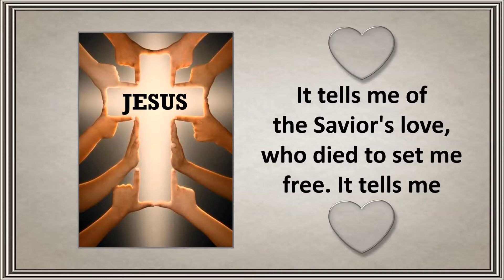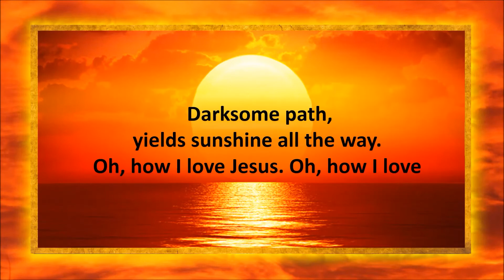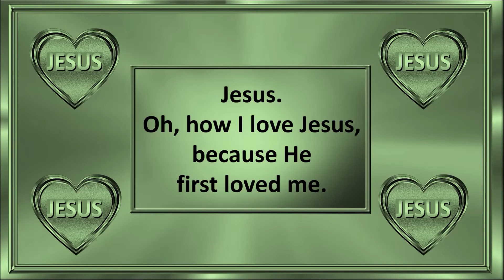Oh, How I Love Jesus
Video created by Patti Baatz and Music - "Oh, How I Love Jesus" by The Wonder Kids